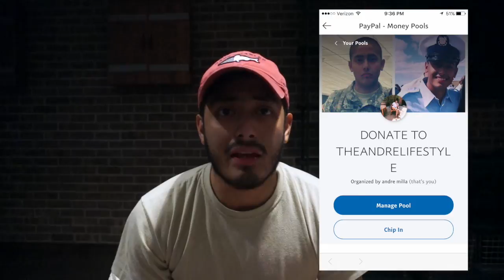WILL YOU GET SICK IN COAST GUARD BOOTCAMP? VLOG 040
Hey guys I know it's not Military Monday... I had some technical difficulties with this video (my own fault). I hope you guys enjoy this one!

You can purchase my E-Book "The Coast Guard Required Knowledge Guide

If you found this video beneficial to you in any way please consider donating to my PayPal money pool